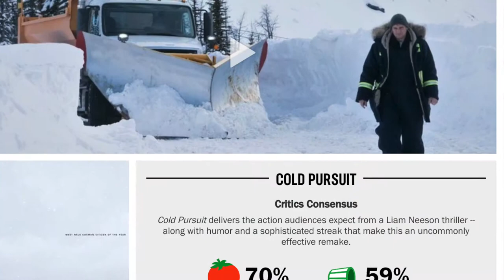Cold Pursuit Movie Review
We saw the latest revenge drama, Cold Pursuit, starring Liam Neeson. It was interesting, quirky and somewhat humorous. See what we thought and if we think you should go, wait or skip.

photos from IMDB

COLD PURSUIT, an action thriller infused with irreverent humor, stars Liam Neeson as Nels Coxman, a family man whose quiet life with his wife (Laura Dern) is upended following the mysterious death of their son. Nels' search for justice turns into a vengeful hunt for Viking (Tom Bateman), a drug lord he believes is connected to the death. As one by one of Viking's associates "disappear," Nels goes from upstanding citizen to ice-cold vigilante, letting nothing -- and no one -- get in his way.

Rating: R (for strong violence, drug material, and some language including sexual references)
Genre: Action & Adventure, Drama, Mystery & Suspense
Directed By: Hans Petter Moland, Catherine Hardwicke
Written By: Gareth Dunnet-Alcocer
In Theaters: Feb 8, 2019  Wide
Runtime: 118 minutes
Studio: StudioCanal